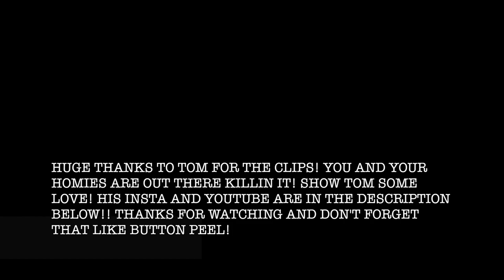HOW TO GRIND A HANDRAIL ON YOUR STOMACH!!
Tom sent over some more sick footage I'm stoked on! This one was not only funny but had really good tricks in it too! If you already haven't check out Tom on instagram and youtube below for more sickness! PEEL